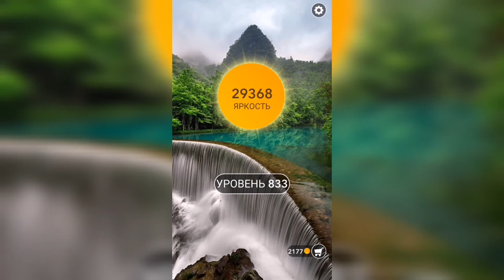Word / Слово Крест: Поиск русского кроссворда / Уровень 833